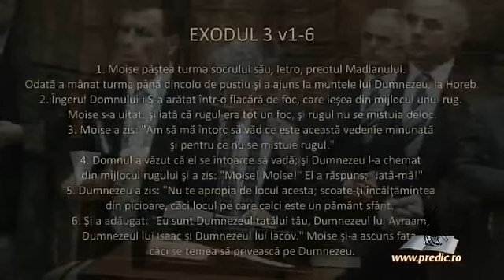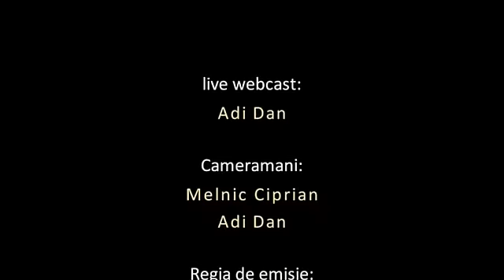Relu Moldovan - Omul de care se foloseşte Dumnezeu - Exodul 3 v1-6